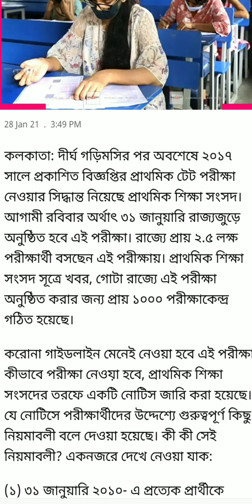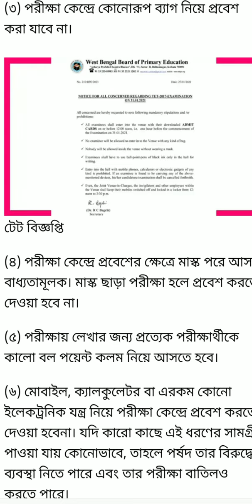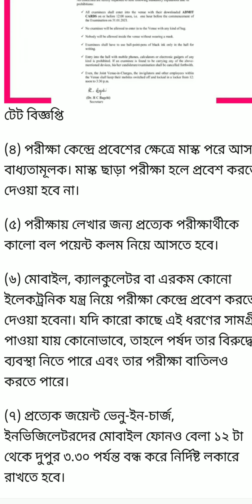প্রাইমারি টেট প্রার্থীদের জন্য বিজ্ঞপ্তি জারি করল সাংসদ | পরীক্ষায় বসার পুর্বে বিস্তারিত জেনে নিন..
দির্ঘ বিরহের পর পশ্চিমবঙ্গ শিক্ষা সংসদ 2017 সালে প্রকাশিত বিজ্ঞপ্তি অনুযায়ী প্রাথমিক এর টেট পরীক্ষা নেওয়ার সিদ্ধান্ত নিয়েছে | সিটেট অনুষ্ঠিত হইবে আগামী রবিবার আর তার পূর্বে এই করোনা মহামারী পরিস্থিতিতে কীভাবে পরীক্ষা নেওয়া হবে তার বিস্তারিত গাইড লাইন প্রকাশ করে দিয়েছে সংসদ | তাই পরীক্ষায় বসার পুর্বে বিস্তারিত তথ্য জেনে নিয়ে পরীক্ষা হলে প্রার্থীরা কোন বিরম্বনায় পড়বে না | ভিডিওটি ভালো লাগলে অবশ্যই একটা লাইক করবেন কমেন্ট করে মতামত জানাবেন আর শেয়ার করে বন্ধুদের দেখার সুযোগ করে দেবেন ধন্যবাদ |||